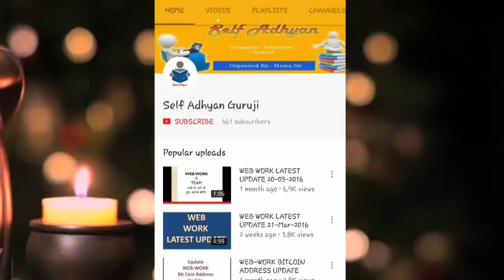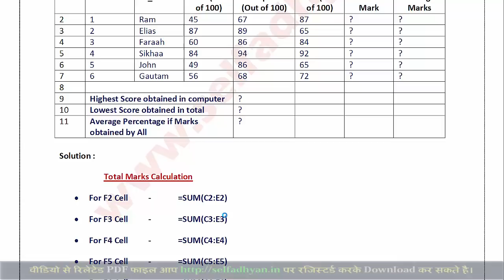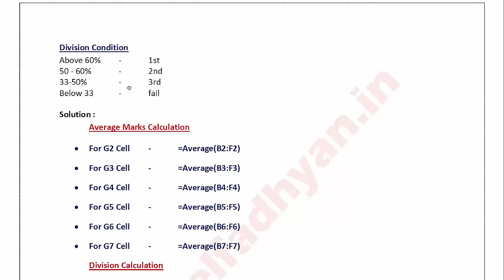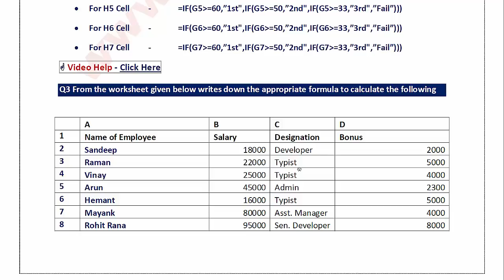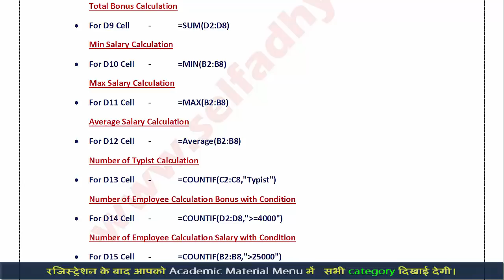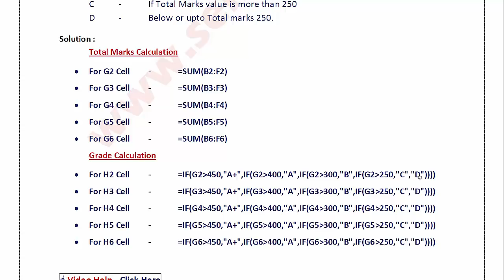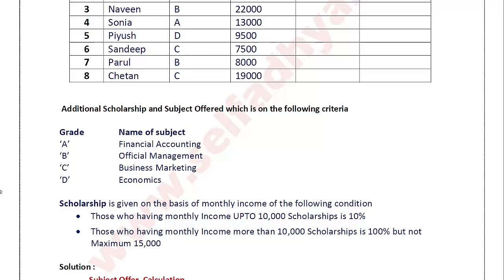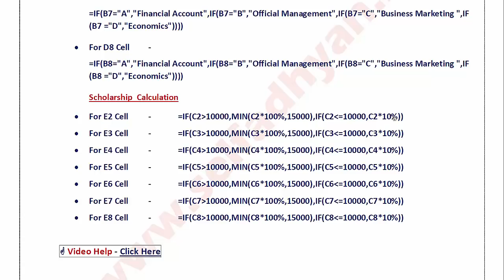Computer Application in Business - Bcom Students final year - Numerical Question with Solution PDF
Download All chapter with Practical and Theoretical (With Solution) Exam Based

Hello Student's

How to write Questions Answer of Numerical part of Computer Application Subject - In this video you can see how to solve step by step with PDF solution. For PDF Download
You have to registered on Website as a paid member on
and then download PDF files

Computer Application in business english and hindi notes available.